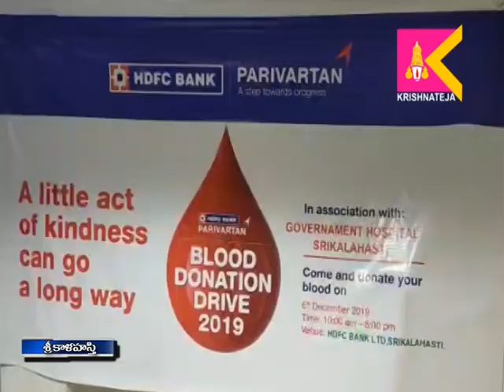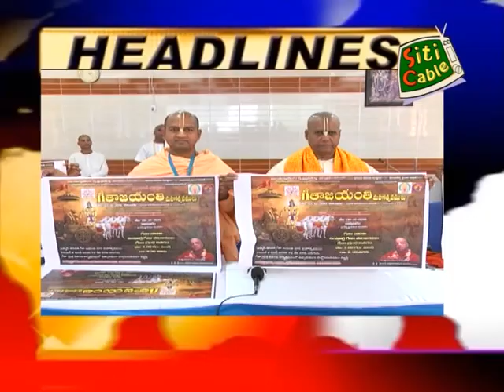6 12 19 SITI Krishna Teja News